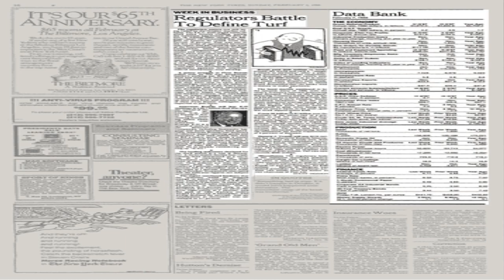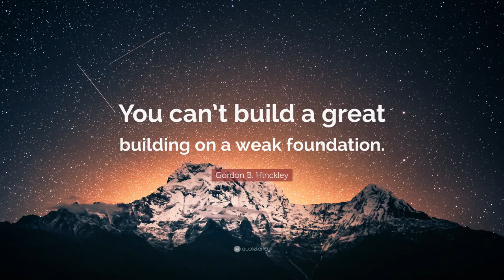Learn Share Market in Marathi (शेअर मार्केट मराठी - संपत्तीचे साधन नुसता नफा नव्हे)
Share Market चे सविस्तर आणि सोपे बेसिक जे नवीन (Learn Share Market Basics in Marathi for beginners & even for experienced) असो कि काही अनुभवी (बर्याच जणांना वाटत असते कि आपल्याला तर बेसिक माहित आहे. पण खरंच माहित असते का? वरचेवर शब्दशः अर्थ पण त्यामागचा पाया (Base foundation) किवा गाभा नीट माहित नसतो) अश्या सर्वांसाठी हा video मार्गदर्शक असेल.

शेअर मार्केट खरंच काय आहे? ते चालते तरी कुठे? कस चालते? वेगवेगळ्या शब्दांचे अर्थ आणि सर्वात महत्वाचं पाया / गाभा (share market base) नीट समजणं आणि त्यावर काम करण गरजेचं असते. त्यावर माहिती देण्याचा मराठीमध्ये हा प्रयत्न आहे.

पडत्या मार्केट साठीच्या मी वापरलेल्या 5 सोप्या tricks | Learn Share Market strategies for beginners in Marathi